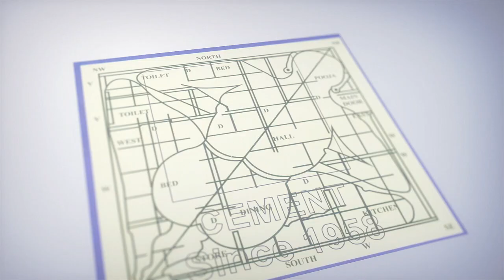గన్స్ కాదు మాకు అవి కొడవళ్లు..! Former Maoist Tech Madhu | Crime Confessions